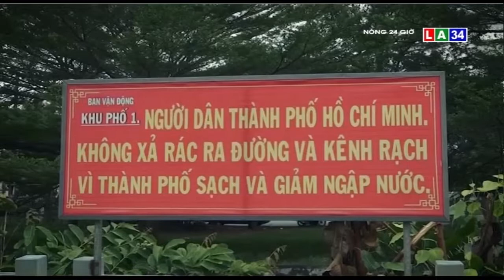Dân khổ vì những dòng kênh "chết" | LONG AN TV